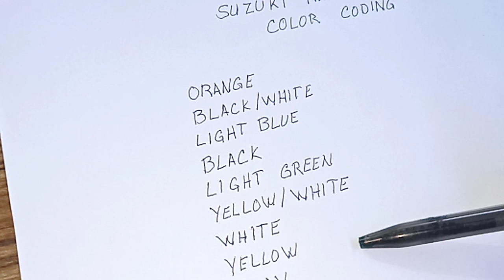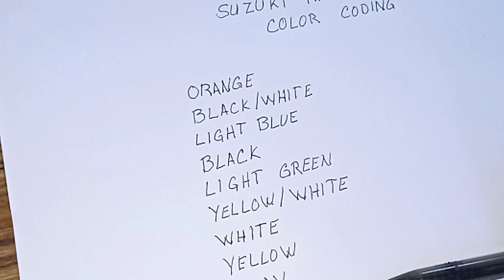Suzuki Handle Switch wire color coding